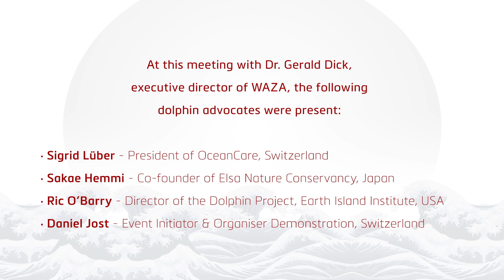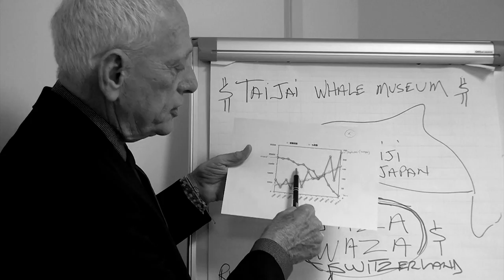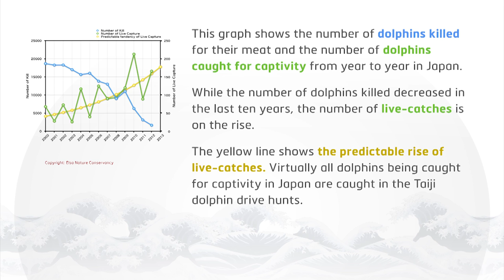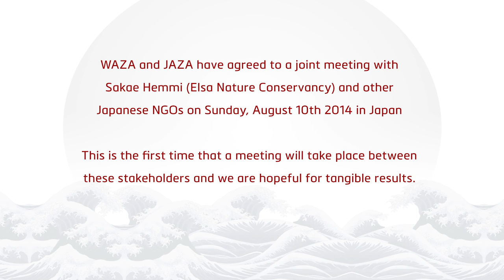Captures of dolphins for dolphinaria industry is economic underpinning of annual slaughter in Taiji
A public statement from Ric O'Barry, director of the Dolphin Project and famous dolphin advocate on the role of the dolphinaria industry as driving factor of the annual dolphin slaughter in Taiji. Also, he demands concrete and urgent steps to be taken by WAZA to cut off the cruel captures. Video statement facilitated by OceanCare